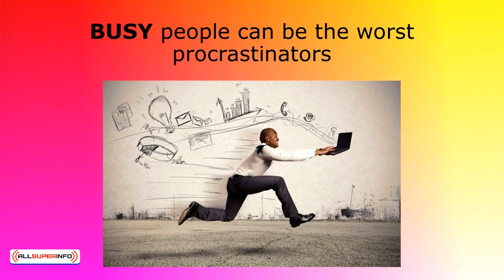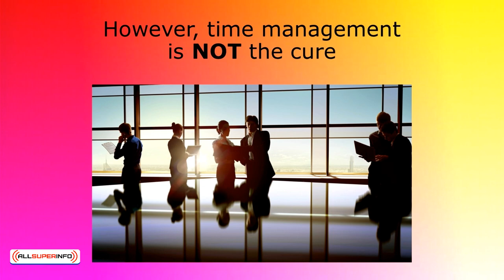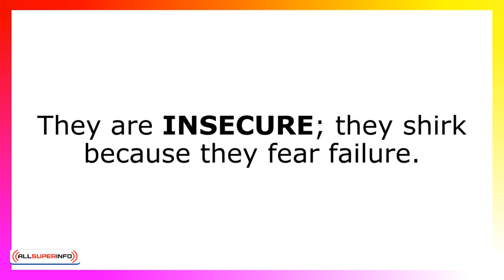4 1 How To Finish What You Started